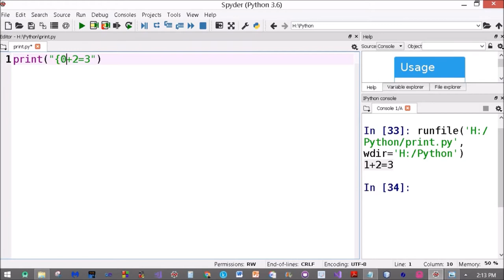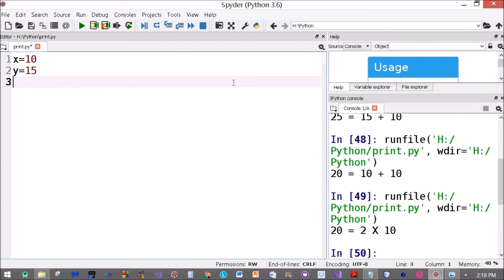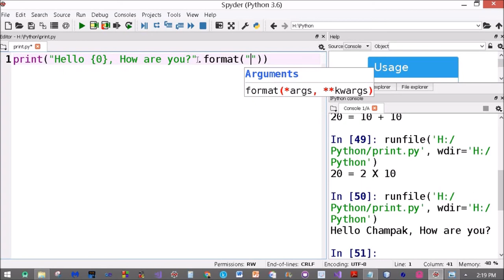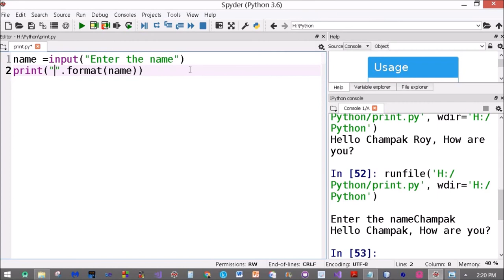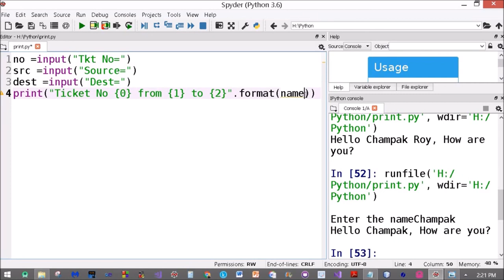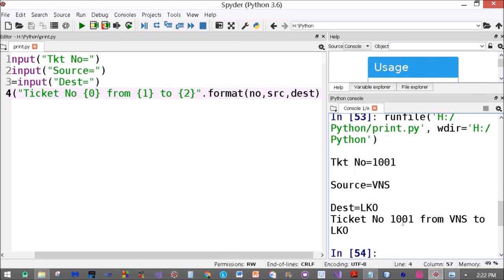Python format statement with placeholders